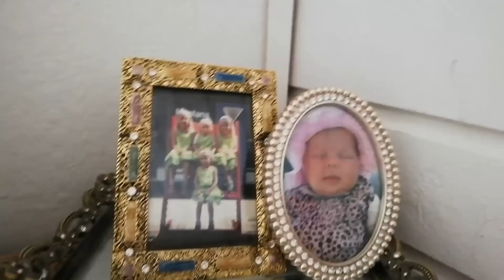SanneVilleFamily💗Sanne&Thomas💗Sanne anbefaler en god creme👌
Velkommen til vores YouTube kanal, hvor vi (Sanne & Thomas) vil dele alle vores oplevelser, når vi er ude at rejse, er på spændende weekendophold, eller hvad vi nu finder på ;) Sanne er YouTuber og Blogger, Thomas arbejder som læge og laver også videoer på YouTube. Vi har en stor familie med 6 døtre og to hunde og har også vores familie YouTube kanal, som du kan finde i linket herunder ;)